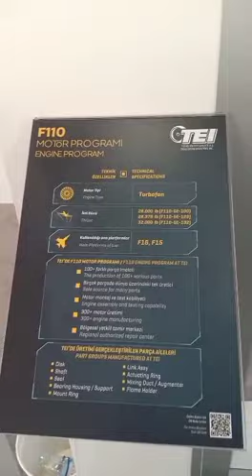The engine of the jet plane Turkey